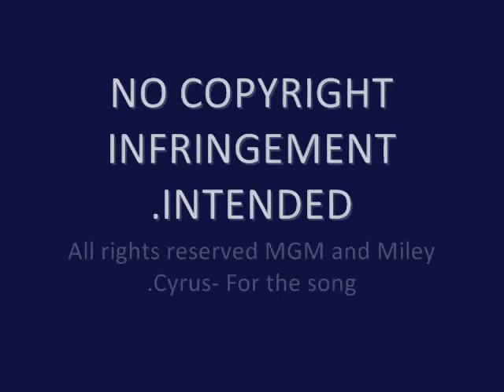Elizabeth Weir- The Climb.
*You don't have to read it. Just nonsense I wrote.*

It took me a couple of times to realize how much this song fits. It took me another couple times to realize why this song fits, and a long time to make it as good as I could.

Elizabeth is one of my heroes of this show. One of my two favorite characters (There's only Sam before) of the Stargate universe (which is a very big universe, as we all know).
She never gives up (Besides on "The Real World", I suppose). She doesn't break down, no matter what happens (Again, besides on "The Real World"). She does what she has to do for the safety of her people (ahnLifelineahm). And even if it's a different way of fighting, she is fighting- for her people, for Atlantis, even for Sedge and her mother.
And the part of "For Atlantis" is as important as "For her people". Because -- and that, by the way, was one of the things that made her the perfect commander for this expedition -- this city meant so much for her. Because she worked so hard to find Atlantis; go through the gate to the city; study anything she could about the ancients.
And I think that this song is about it. It's about not giving up, about keeping fighting, although life is full of obstacles. It's about being on, keeping climbing, as Miley said. And I think that's the thing that because of it I made this vid. Because of this perfect match between Elizabeth and the idea I see in this song.

So I hope you'll enjoy it... and find that -- Or a different, I don't mind -- match between them too.

Song- The Climb, by Miley Cyrus.

Dedicated to Torri Higginson.
Happy Birthday, Torri!